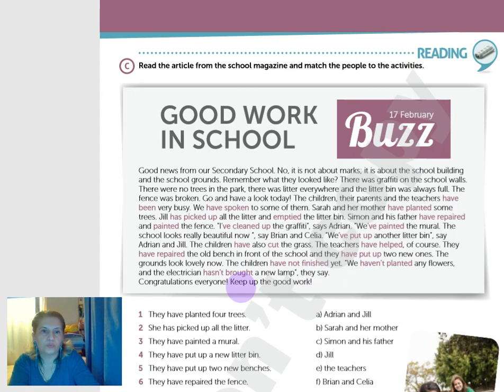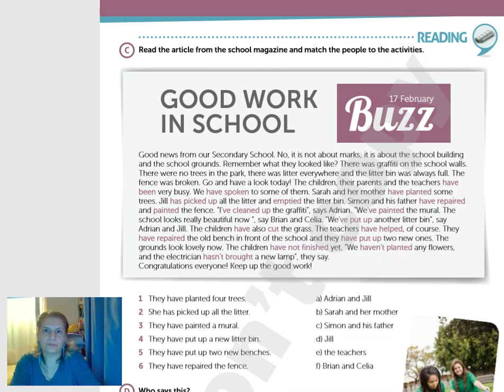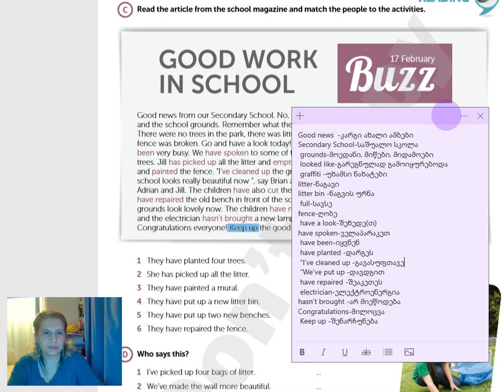7კლ. გვ.85 კარგი საქმე სკოლაში